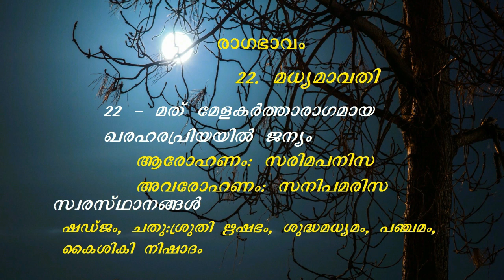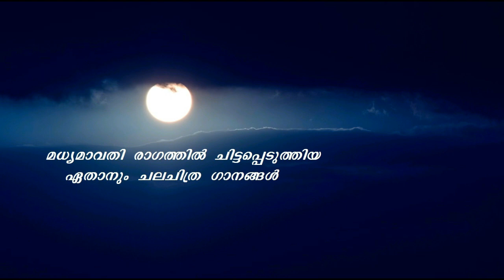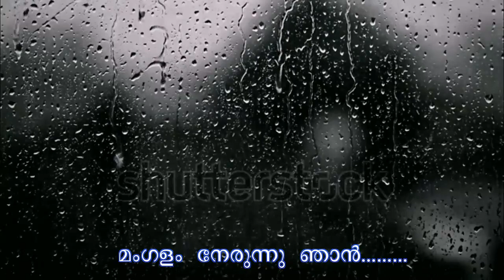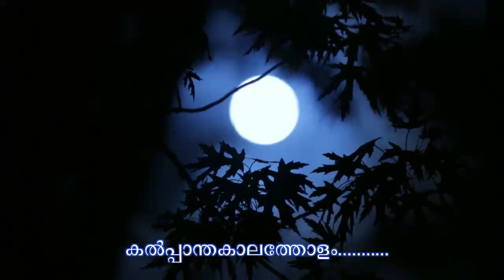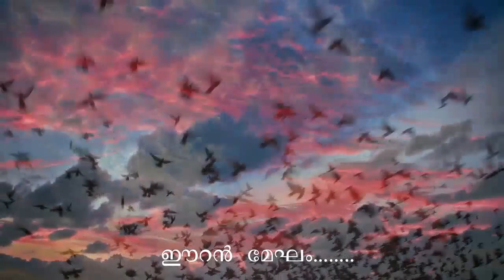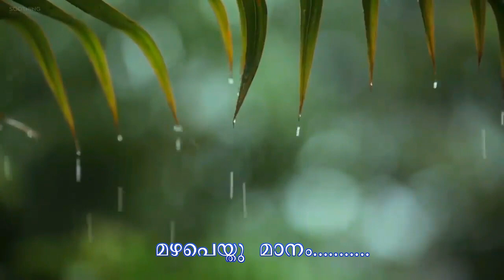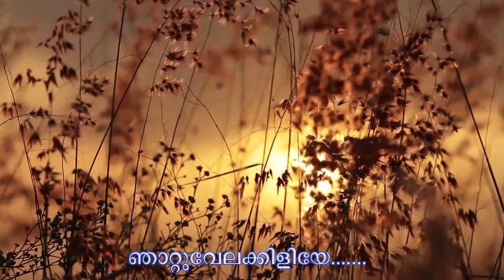Superhit Malayalam Film Songs in Ragam Madhyamavathi